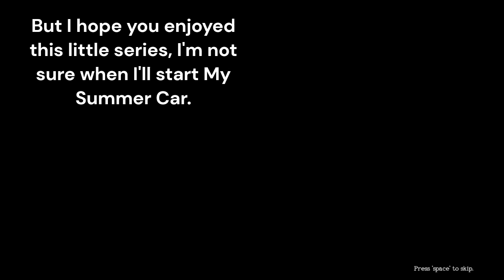Monstrum Alpha V0.9.5 PC P.t 25: The Final Run. (Text Commentary)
Do not let the title fool you, this is only for the series, I will most likely return to Monstrum Later. However, I now need to focus on other stuff besides Monstrum since I have been inactive for awhile.